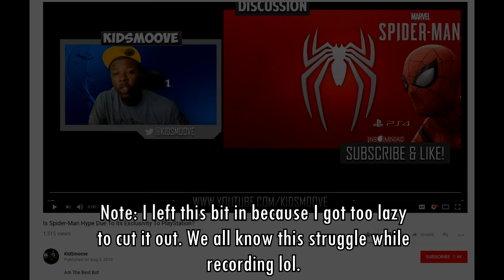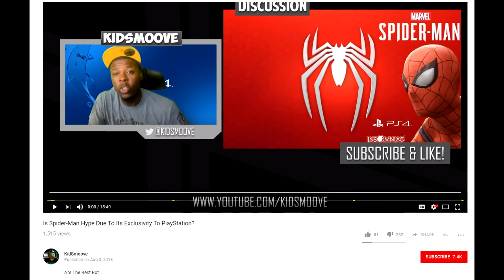RE: Is Spider-Man Hype Due To Its Exclusivity To PlayStation? (Rant)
TL;DW: There's other reasons why people want this title over being another PS4 exclusive.